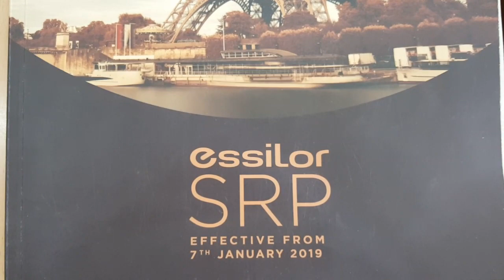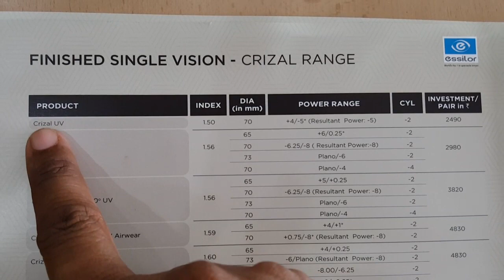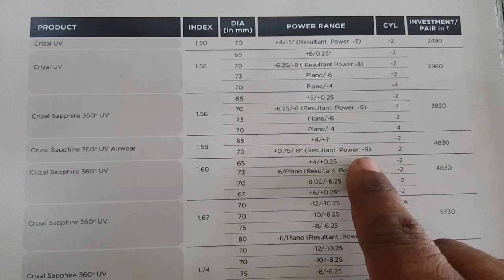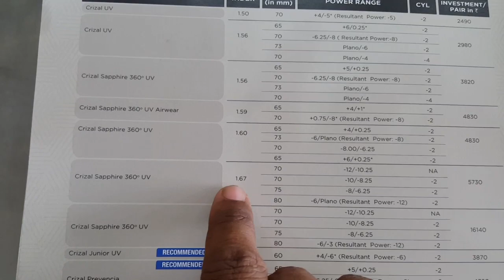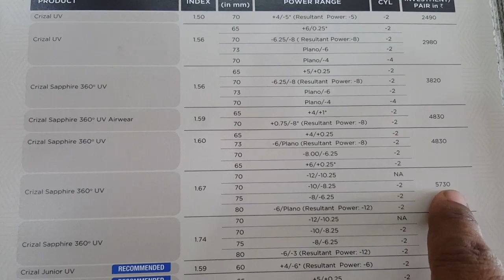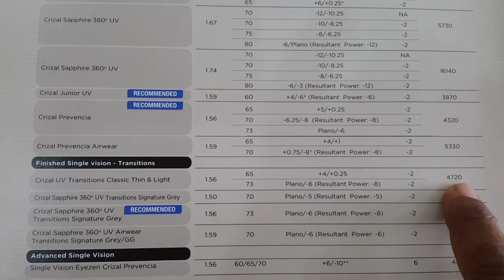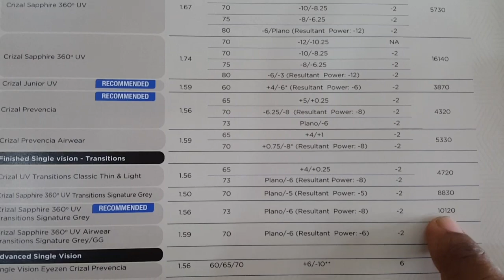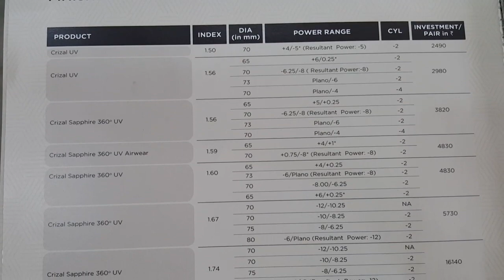Crizal Lenses Price List 2019 In India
Only serious Buyers may please contact only otherwise u will be blocked permanently.

Link to watch special videos made by
 Dr. Abhishek Goyal